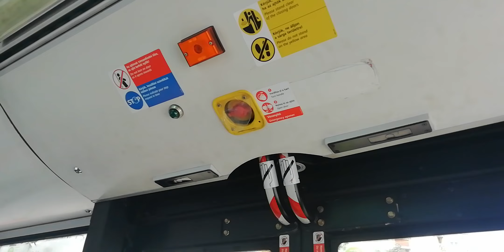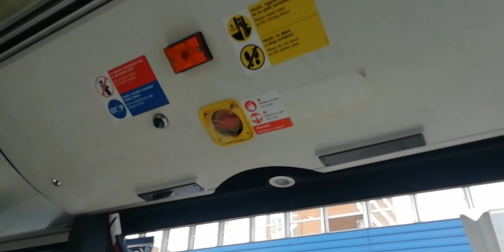🔴 117 ➤ Mélytó utca ◄► Újhegyi lakótelep | Soláris Urbino 10 | SRN-170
Szia, ez itt az Bányai Marci  csatorna, itt főleg Gameplayek lesznek!
Ha szeretnéd támogatni a csatornát ezzel tudod megtenni:
FELIRATKOZÁS
MEGOSZTÁS

Zene cime : Strongi - Lada (Official Video)
Zene videoja:    • Strongi - Lada (Official Video)

eredeti videoja :    • Strongi - Lada (Official Video)

Elérhetőségek:
Faccebook:   / ropigamertm

Gépem:
Gépház: FSP (fekete)
Alaplap: MSI B510
Processzor: Intel(R) Core(TM) i5-10400F CPU @ 2.90GHz   2.90 GHz
Processzor hűtő: be Vizhűtés

Videókártya: Asus GeForce GTX 1060 OC 6GB GDDR5 128bit
Ram: Kingston FURY Beast 64,0 GB DDR4 3200MHz
Tápegység: Power
SSD: Kingston SSDNow 2TB Vicseszter 1T Bit

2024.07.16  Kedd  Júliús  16